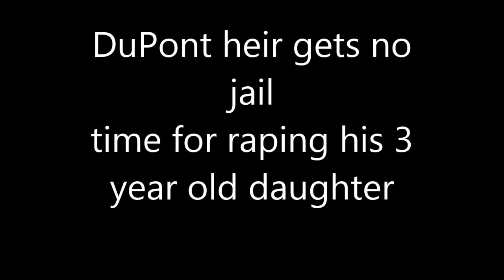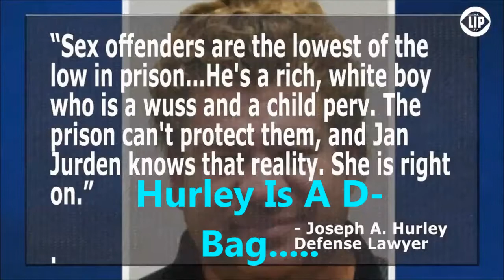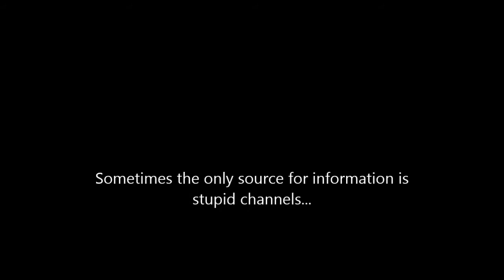DuPont Heir Rapes daughter Gets NO jail time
Not a fan of The Liptv, but I had to re-upload this story. Two sets of rules; One for the filthy, (and by "filthy", I mean FILTHY!!! , rich...and one for the rest of us. Disgusting perverts and the EPA, "The Elite Protection Administration". Fucking Batshits!